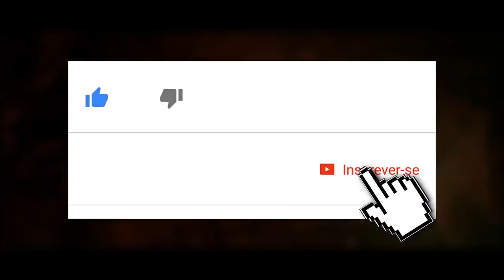MORTAL KOMBAT 11: JAX, KITANA, DOIS RAIDENS NO FINAL E MAIS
No vídeo de hoje comentamos sobre o novo trailer de história de Mortal Kombat 11, que revelou o major Jax Briggs, nos mostrou a princesa Kitana, entre outros detalhes bem interessantes, inclusive um bem curioso ao final do trailer.